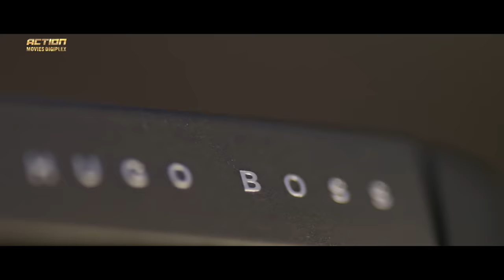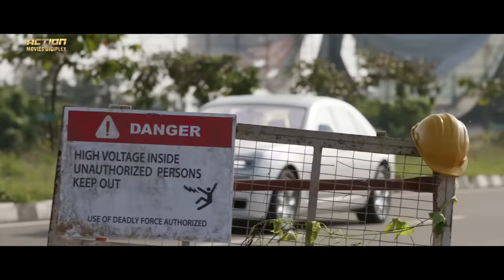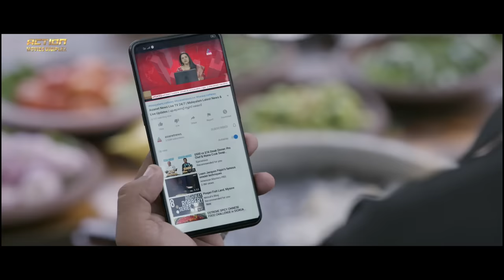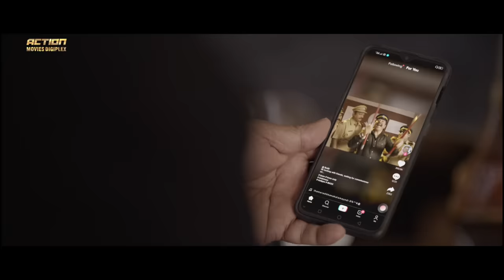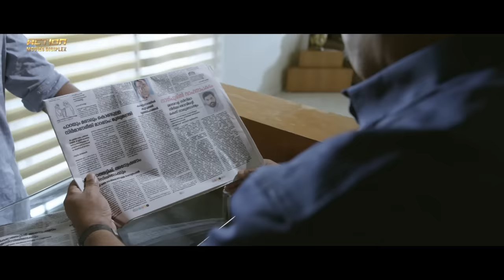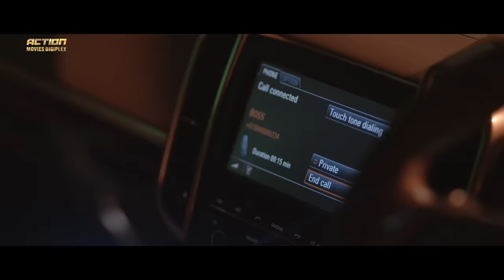SHYLOCK - Hindi Dubbed Full Movie | Rajkiran, Meena, Siddique | Action Movie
Presenting Hindi Dubbed Full Movie HD "SHYLOCK" Starring Mammootty, Rajkiran, Meena, Siddique, Kalabhavan Shajon, John Vijay, Baiju Santhosh & Hareesh Kanaran. Exclusively on @ActionMoviesDigiplex

Credits:
Directed by Ajai Vasudev
Written by Aneesh Hameed, Bibin Mohan
Produced by Joby George
Starring Mammootty, Rajkiran, Meena, Siddique, Kalabhavan Shajon, John Vijay, Baiju Santhosh & Hareesh Kanaran
Cinematography Renadive
Edited by Riyas K Badhar

Synopsis
A producer incurs the wrath of a ruthless moneylender who's been financing much of Kerala's film industry, and who decides to make the producer's life miserable at every turn.